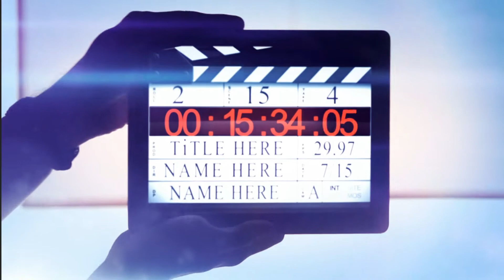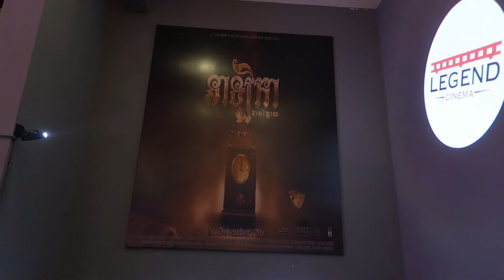Reaction after Watch ប្រតិកម្មក្រោយមើលរឿង នាឡិកា: ដាស់វិញ្ញាណ (The Clock: Spirits Awakening)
ធានាថាស្រក់ទឹកភ្នែកជោកមុខវគ្គនេះ 😭 កំសត់ហួស!
ខ្សែភាពយន្តដែលមានទាំងបែប គ្រួសារកំសត់ និងលងបន្លាច ស្តែងពីទិដ្ឋភាពពិតក្នុងសង្គមបច្ចុប្បន្ន នាឡិកា: ដាស់វិញ្ញាណ កំពុងចាក់បញ្ចាំងហើយនៅគ្រប់រោងភាពយន្ត!
That heartbroken scene guarantees you tears is shown in The Clock: Spirits Awakening, now showing at all cinemas!
♥សូមអ្នកទាំងអស់គ្នាជួយ ចុចSubscrip ផង ♥
♥ដេីម្បីទទួលនូវ  [ Videos ]ថ្មីៗជាច្រេីនទៀត ។♥
♥អរគុណ 😊😊😊 វីដេអូបន្ទាប់និងមកដល់ក្នុងពេលឆាប់ ៗ♥